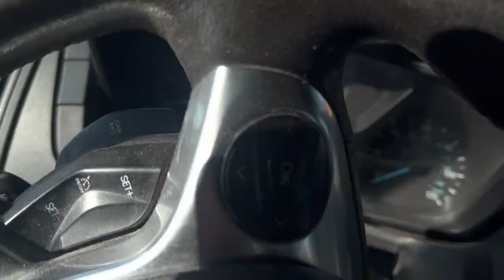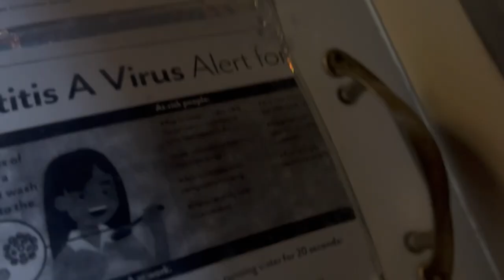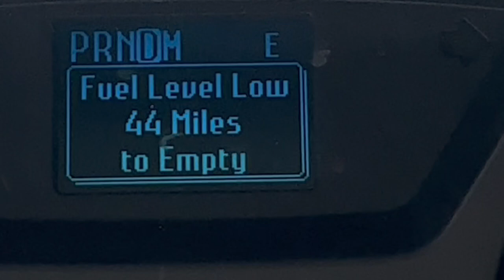Back Flow Installation Galvanized Pipe to Copper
Plumbing video log:
The existing pipe is 2” galvanized steel. I used Dielectric unions to switch to copper.